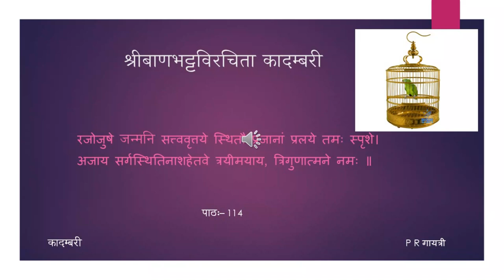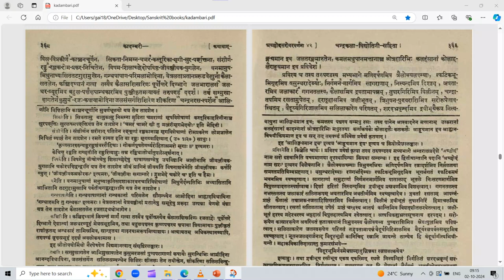कादम्बरी (पूर्वभागः) - कथा - पाठः ११४ (Tamil Lecture)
पाठः ११४ — जलान्वेषणवर्णना